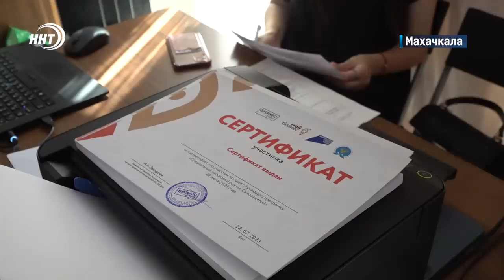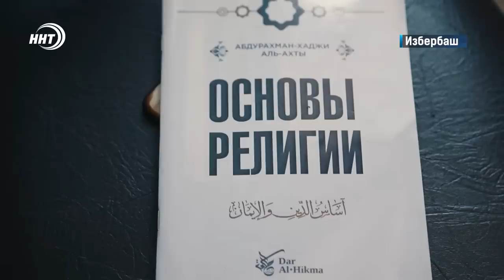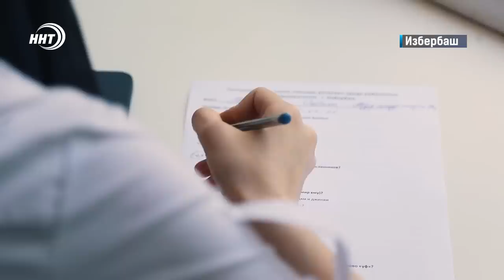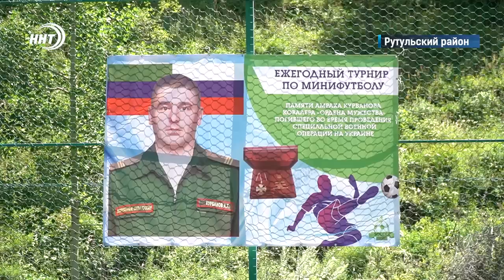Новости Дагестана за 25.07.2023 год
1. Уголовное дело за халатность. Следственный комитет разбирается в причинах перебоев водоснабжения в Избербаше.

2. Спасать уже поздно, но предупреждать нужно всегда! О неутешительной статистике трагедий на водоемах расскажем в выпуске.

3. Дань памяти воину. В Рутульском районе прошел турнир в честь участника СВО, кавалера Ордена Мужества Амраха Курбанова